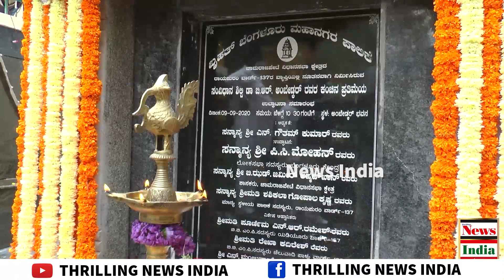MLA BZ Zameer Ahmed Khan Inaugurated Statue Of Dr. BR AMBEDKAR At Rayapuram Ward